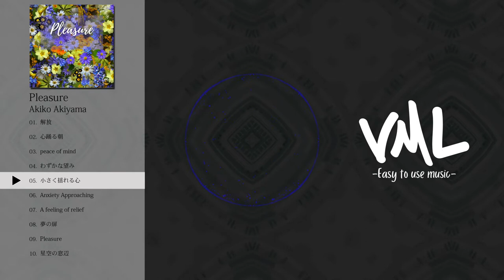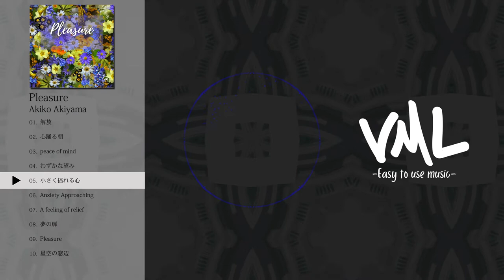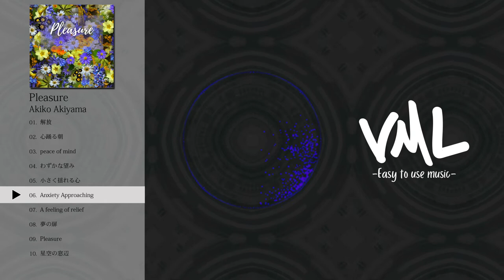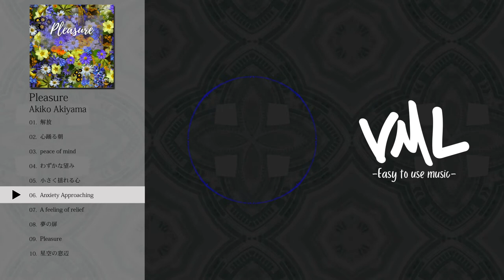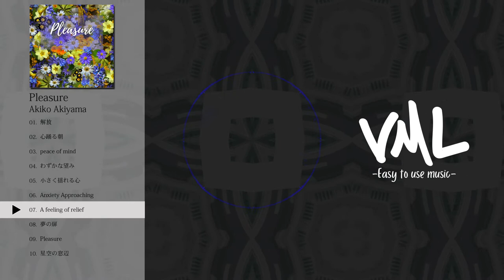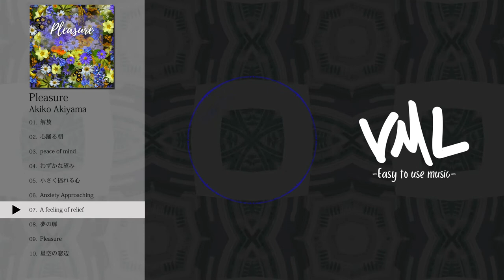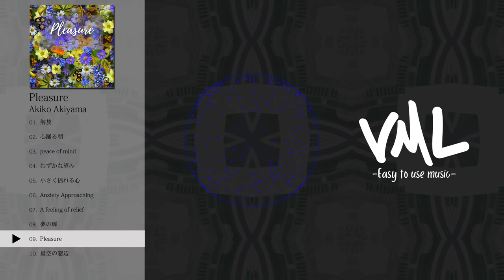Akiko Akiyama｜Pleasure｜[VML]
[Artist]
Akiko Akiyama

---Chapters---
0:00 解放
3:44 心踊る朝
6:34 peace of mind
9:22 わずかな望み
11:59 小さく揺れる心
14:32 Anxiety Approaching
17:01 A feeling of relief
20:17 夢の扉
24:01 Pleasure
27:44 星空の窓辺